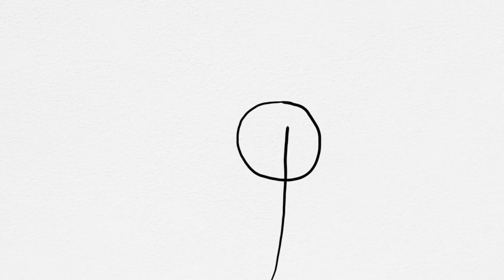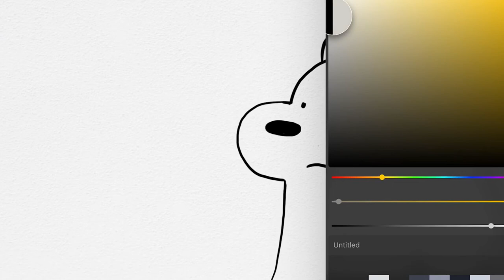Menggambar Beruang Kutub Putih untuk Anak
Hey kali ini kita belajar Menggambar & Mewarnai Beruang Kutub Putih untuk Anak bersama anak-anak TK A & TK B. Ayo ajak anak-anak yang lain untuk bergabung untuk belajar menggambar & mewarnai.